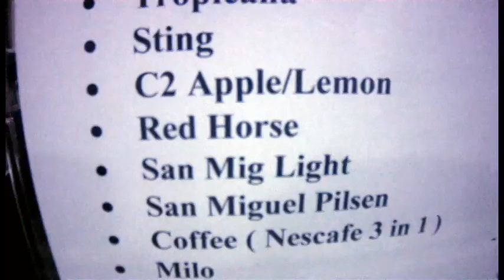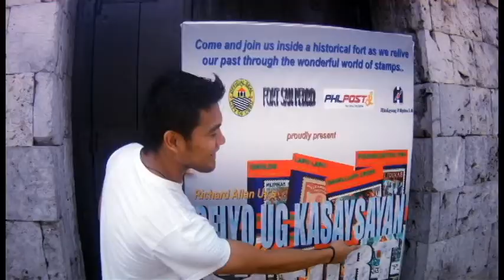Hope Channel Summer Scaped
Hope Channel crew summer